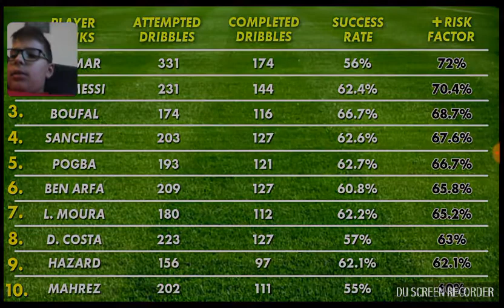Reakcija na top 10 driblera sezone 2015/2016